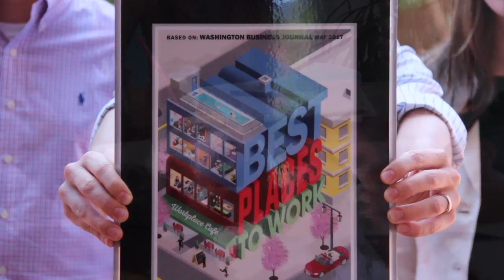A 10-Year Anniversary Thank You to Our Clients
to learn more about our firm!

Thank you, for valuing our advice and the wealth management services we provide you.  Because of you, we have successfully grown our business since we were founded in 2008.

Thank you, for embracing our collaborative team approach to wealth management, so we can continue to deliver extraordinary service and always search for a better way.

Thank you for believing in us, and placing your trust and confidence in our Team over the years.

…and thank you for supporting our vision of becoming the most unique, creative, innovative and respected independent Private Wealth Management firm in the D.C.-metro area.

To celebrate our 10-Year Anniversary, we’d like to share 10 of the most important things we’ve learned over the past decade, that help us best serve YOU.

1. Most of the time, the best investment advice is to not be reactionary.  Just because there’s a brand new investment out that everyone’s talking about, it doesn’t mean your goals and objectives have changed, and therefore, it doesn’t mean your long-term investment plan should change either.

2. You can always find a flashy sales-oriented advisor ready to tell you what you want to hear – but at Monument we tell you what you need to hear.  Our clients’ best interests are our number one priority.

3. Unfortunately, territorialism and competition make up much of the financial industry.  So at Monument, our team of professionals communicates and collaborates to provide better service for our clients.

4. There is a difference between having a full financial plan and having an asset allocation – but the two are often misunderstood by investors, and obscured by those who have something to sell.

5. I have yet to listen to a quarterly earnings conference call of a major financial institution and hear them talk about the best interests of their clients. Their focus always seems to be on shareholders.

6. Advisors who are honest and put their clients’ interests first can be hard to find, but it is at the core of Monument’s values.

7. Nothing can predict the top or the bottom of the market – especially your gut…or someone else’s.

8. Having, and sticking to, a deliberate plan and investment strategy created under calm, thoughtful conditions, generally produces better results than trying to chase different investment strategies.

9. Most investing success comes from controlling personal emotional behavior – by both investors and advisors.

10. Executing on an accurate plan and making future adjustments is always better than never executing on the perfect plan.

We created Monument Wealth Management to deliver the best service possible to our clients.

Monument has allowed us to step out of the suits at the big wirehouse, and call on our passion, grit and curiosity…To never stop searching for a better way and build a Team of professionals that shares these values.

We love what we do, and we love what we have built here at Monument.

The single purpose of every day of the past 10 years and every year to come is our clients.  So, we want to thank you, (our clients), because we could not have done any of this, without you.

Thank you! Please see important video disclosure information